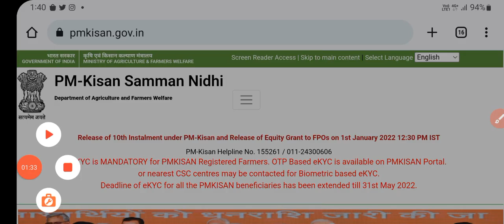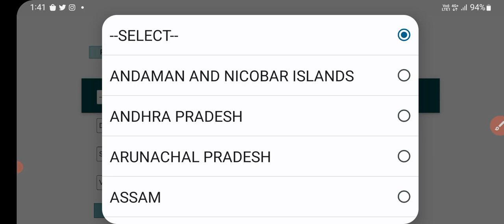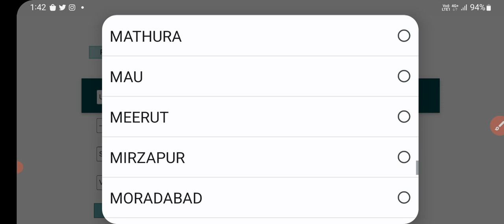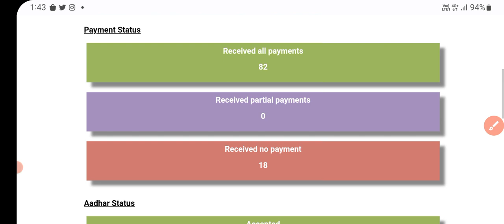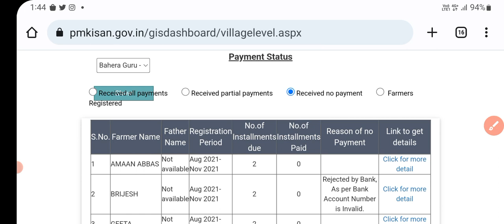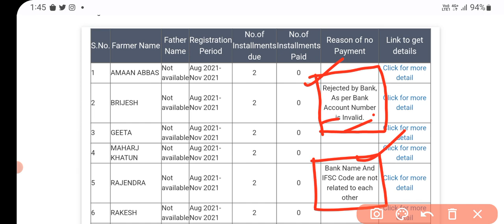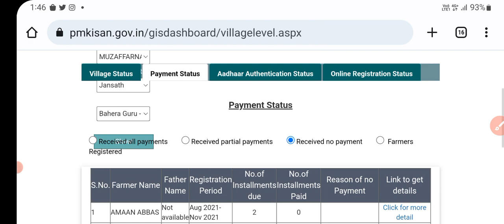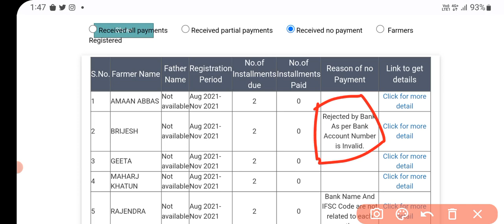किन किसानों को 11वीं किस्त नहीं मिलेगी देखिए लिस्ट में नाम | reason of no payment | kisan 11th kist